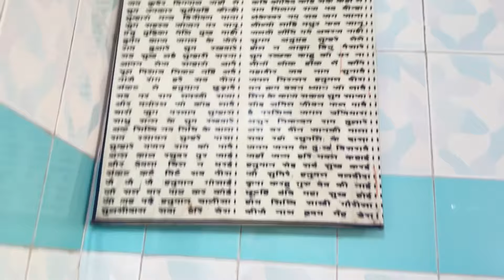मामा कडुन आणली CAT 🐈 | आगरी VLOG